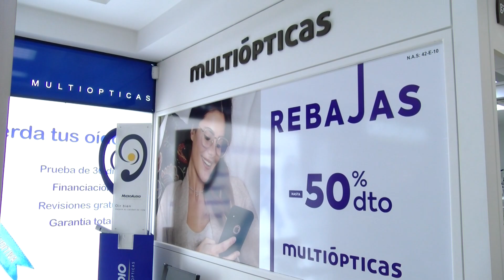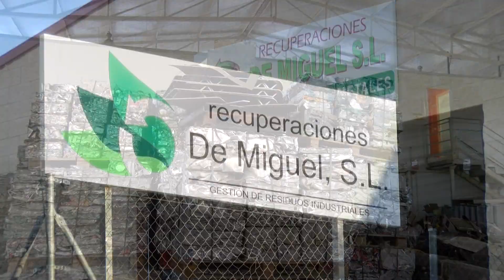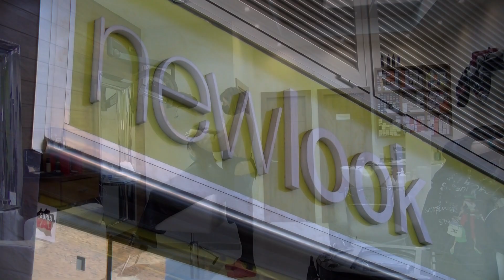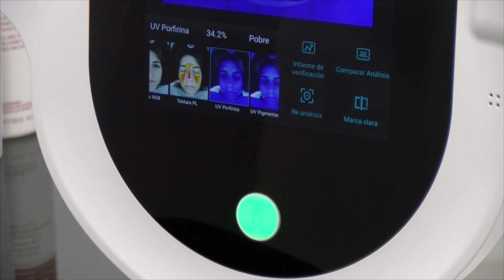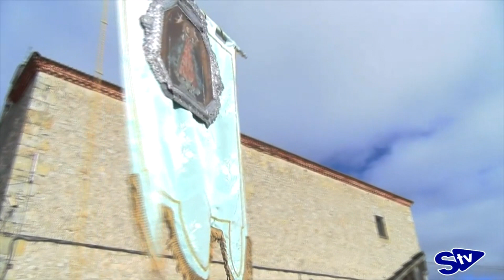Recordamos... rito de los Capitanes en Cabrejas del Pinar de 2020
Este año será la primera vez que las fiestas de Cabrejas del Pinar en honor a la Virgen de las Candelas no se puedan celebrar. Para que no decaiga el ánimo, en SoriaTV, recordamos como vivimos las de 2020, esperando poder celebrar las del próximo año.